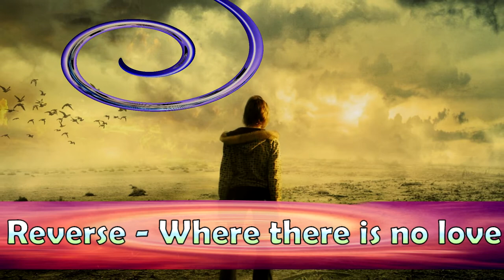Where there is no love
“Where there is no love, put love -- and you will find love.”
 San Juan de la Cruz